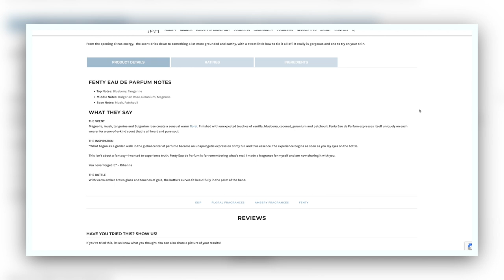Fenty EDP By Rihanna | Honest Review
So, is the Fenty fragrance any good? Watch my fragrance review here. Can Fenty EDP be worn by men? How does it perform? Is it worth the money!?

IN THIS VIDEO:
00:00 Introduction
00:32 My expectations
00:58 Thoughts on Rihanna
01:18 Price
01:44 The bottle
02:35 Can men wear Fenty EDP?
03:00 How does it smell?
03:32 Key note
04:09 Comparison to Tom Ford Rose Prick
04:58 The perfumer
05:42 Another designer fragrance?
07:17 My verdict
08:35 Performance

I’m Robin James. My Man For Himself YouTube channel is a destination for men’s grooming; looking at hair, skincare and fragrance.